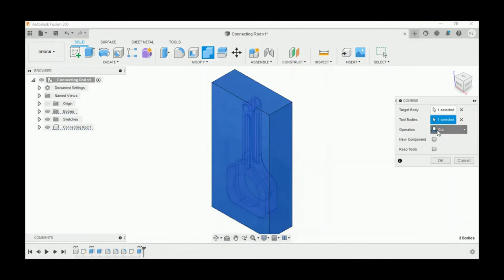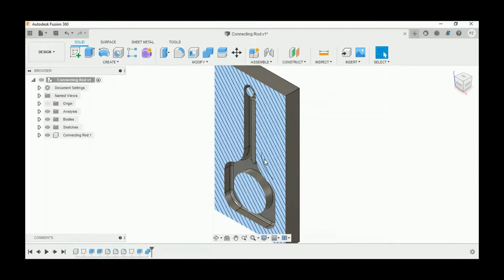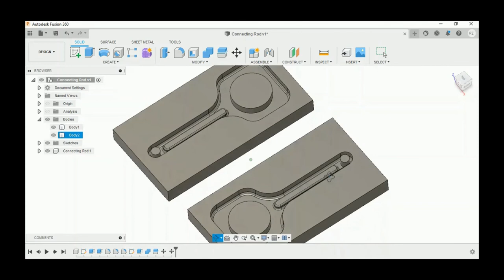Fusion 360 - Tutorial - Mold Design - Core & Cavity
Untuk kebutuhan software dan training dapat menghubungi kontak di bawah ini:

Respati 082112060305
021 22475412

Terimakasih.